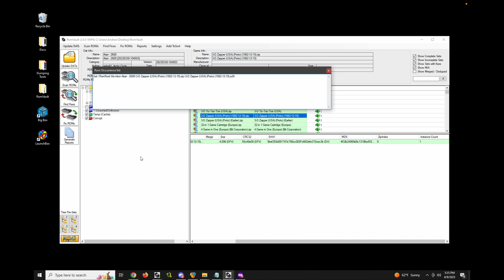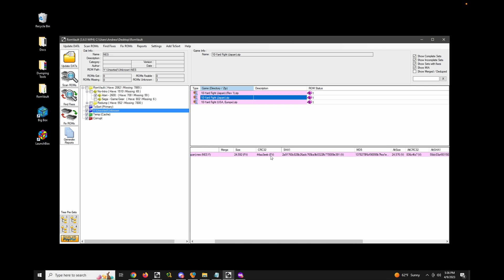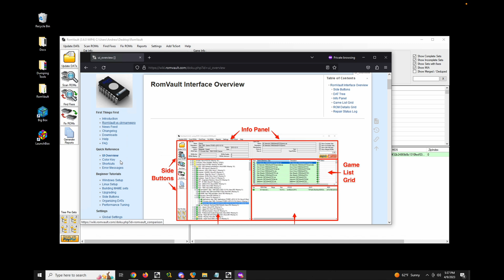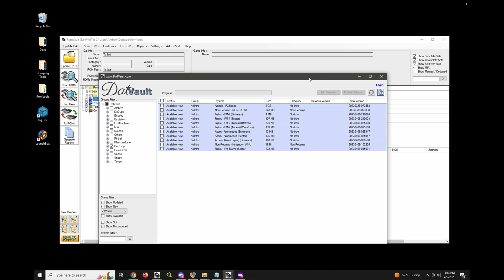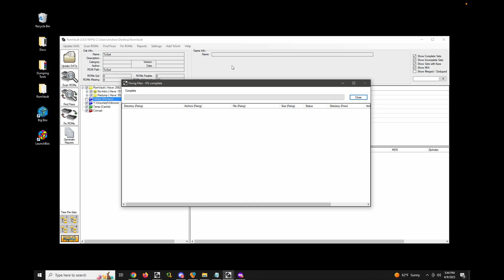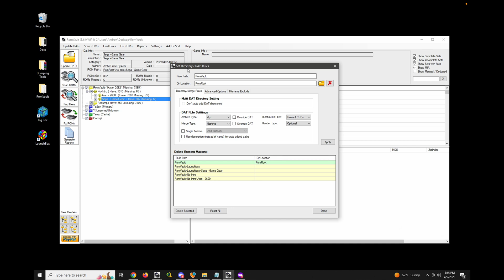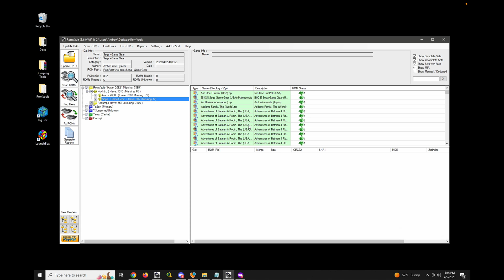RomVault Tutorial - Interface Tour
This video covers:
- The side buttons
- Info panel
- Game list grid
- ROM details grid
- Interacting with the tree
- Saving and loading tree presets
- Fixing status log